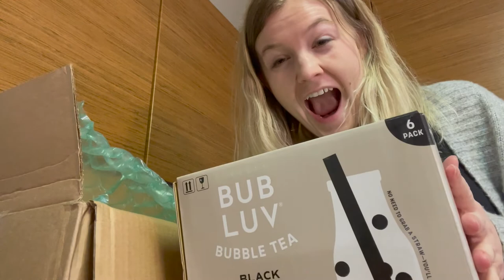BUBLUV - THE HEALTHY BUBBLE TEA | FULL UNBOXING AND TASTE TEST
Black milk tea, 50% sugar, less ice.
Bubble tea is one of the greatest but worst things to ever happen to my taste buds, my gut & my wallet. Can a healthy version really exist?

- FILMING EQUIPMENT -
iPhone 12 Pro Max